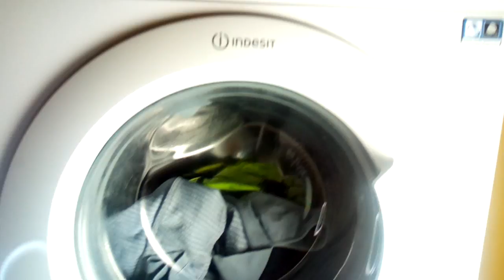Indesit Innex - 1600rpm Spin - AntiCrease